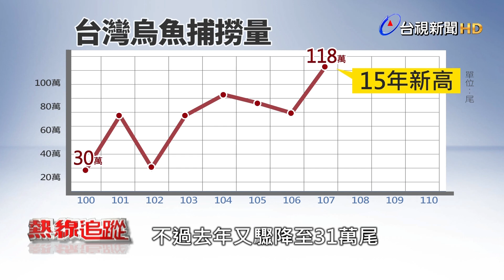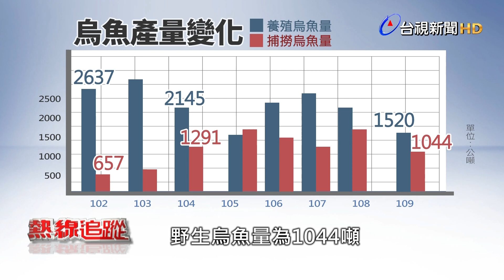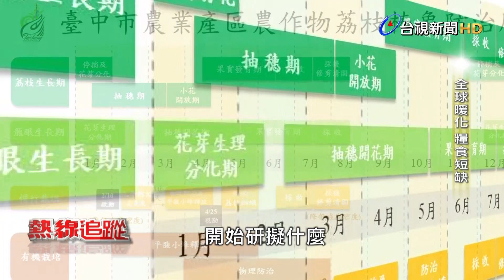烏魚養殖業 暖化衝擊第一線【熱線追蹤】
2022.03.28【熱線追蹤】隨著全球暖化衝擊，餐桌上的食物似乎也在慢慢減少，像是有烏金稱號的烏魚，只喜歡20到24度的水溫環境，近幾年由於海水暖化野生烏魚捕撈量明顯減少，因此必須靠人工養殖，但我們發現養殖烏魚受到暖化的衝擊更明顯，一旦溫度升高就會導致烏魚的發育狀況不佳，進而影響烏魚子的產量。